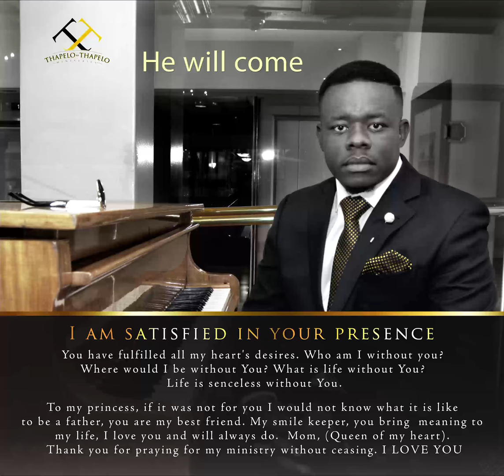Thapelo ka Thapelo- He will come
TKT MINISTRIES